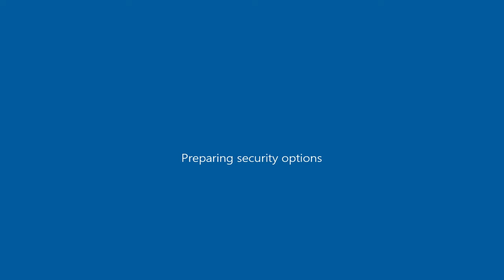NFS Carbon Toyota Supra Prestigio as Previon ( GTA San Andreas car mod )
GTA San Andreas\data ; handling.cfg ( open with notepad ) ; "PREVION 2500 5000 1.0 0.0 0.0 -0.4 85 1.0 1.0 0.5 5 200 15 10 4 P 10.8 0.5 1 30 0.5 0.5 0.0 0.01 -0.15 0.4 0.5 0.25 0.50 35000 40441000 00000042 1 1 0" ( just like the previous one

vehicles.ide : "436,  previon,  previon,  car,   PREVION,  PREVION, null, executive,  10,  0, 0,  -1, 0.72, 0.72,  0"